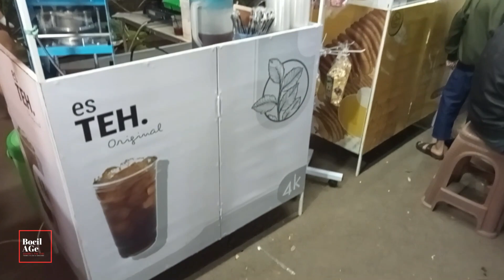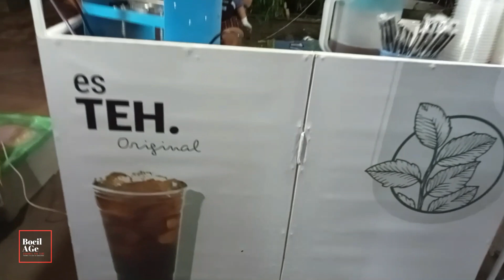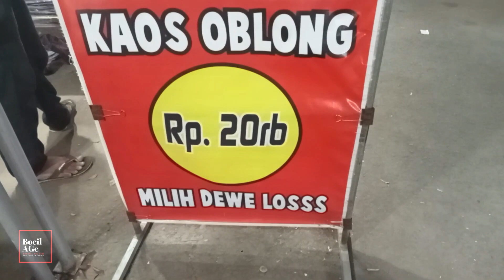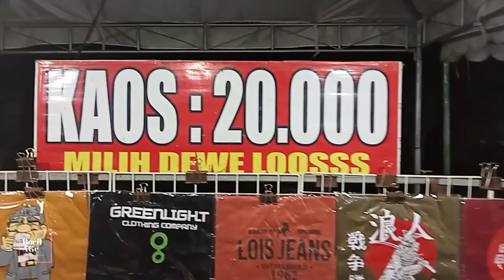PASAR MALAM PABRIK GULA MOJOPANGGUNG FULL OBRAL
suasana riuh di pasar malam pabrik gula modjopanggung dalam rangka mengawali buka giling,selalu di peringati sebagai "bodo pabrik" atau lebaran pabrik,dimeriahkan dengan berbagai wahana permainan dan juga kuliner juga wirausaha yang lain,